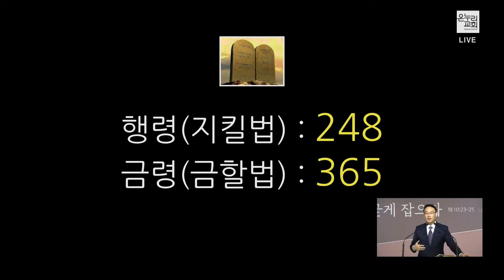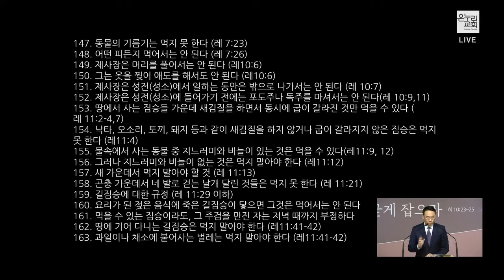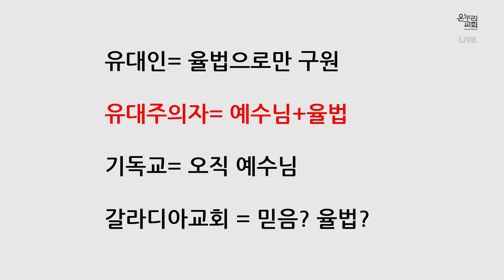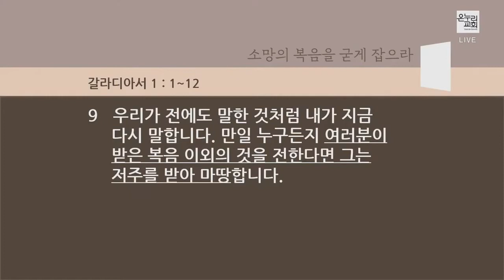[신동식 담당목사] 다른 복음은 없습니다 (갈라디아서 1:1-12) | 2021.10.10(일)